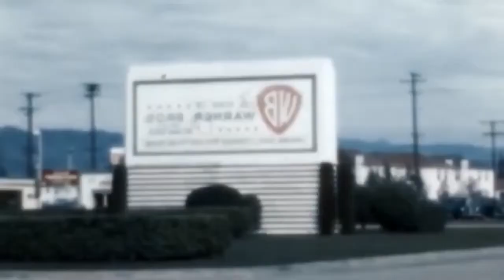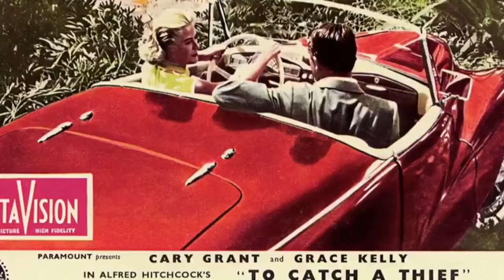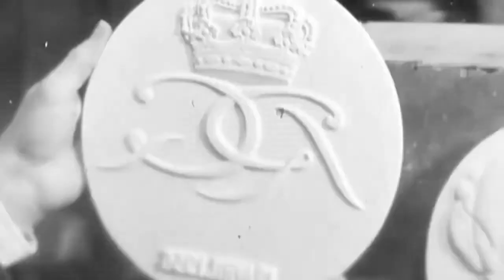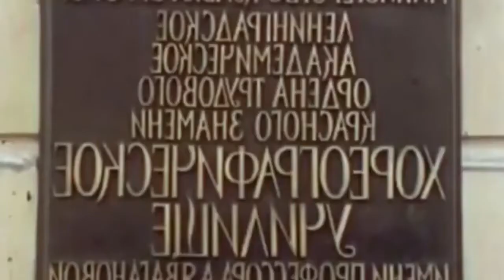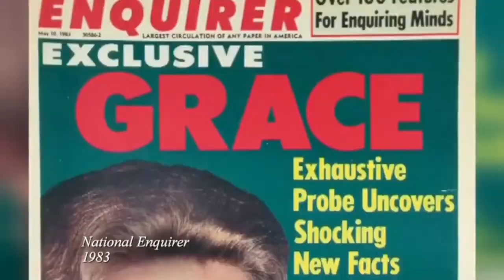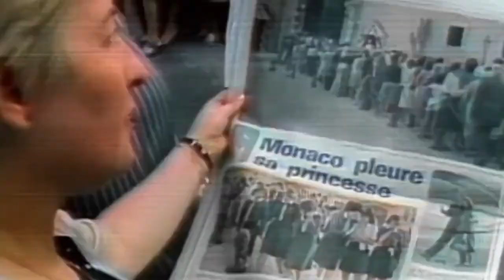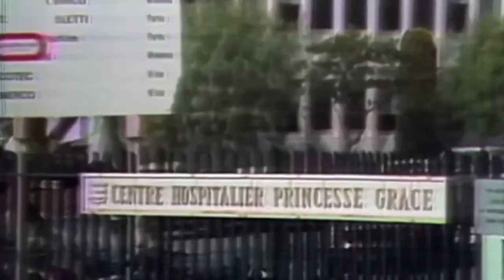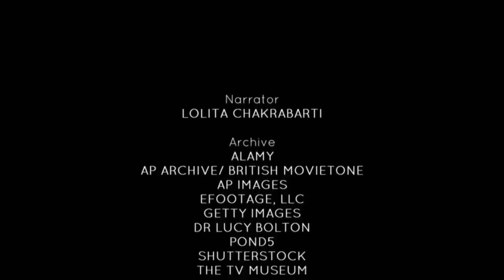Grace Of Monaco: The Iconic Life of Hollywood Princess - Royal Documentary